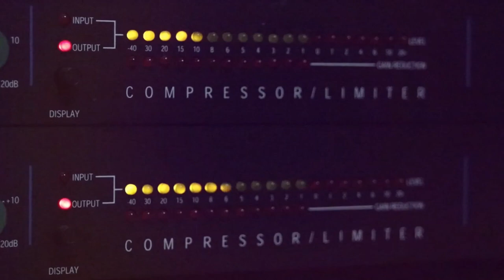الفنان ايمن السبعاوي دحية يا رحمان يا رحيم 2019 من حفلة محمود ابو زنيد مع تسجيلات حرزالله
دحيه سالم
  دحيه ايمن
 دحيه معين
 دحيه الزعبور
  دحيه عماد
  دحيه يا
  دحيه يوسف
  دحيه ابو
  دحيه بدويه